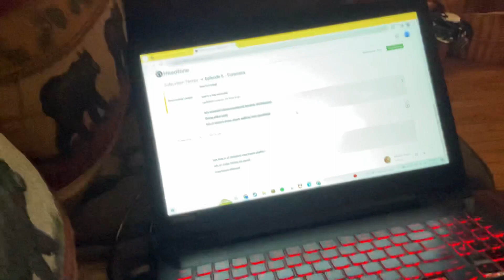Letter to Me (25th Bday)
Happy bday bud.

Also s/o to Eric and Madi for coming with us to Gatlinburg (not featured)